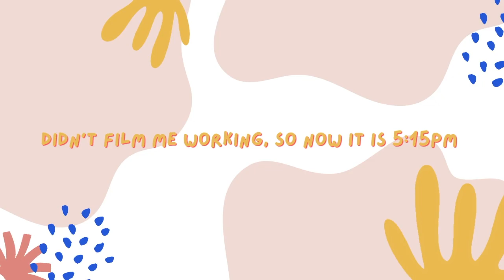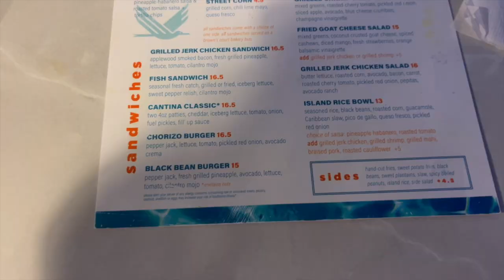COLLEGE WEEK IN MY LIFE! ~ College of Charleston ~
Hiii folks!
This week I filmed on Sunday, Monday, Tuesday, and Thursday!!! Happy I was able to share lots of fun clips of me walking around campus and hangin with my people

Some highlights for me were eating lunch with Molly from Caviar and Bananas on George St. and dinner with Aidan at Fuel Cantina on Rutledge Ave.

In this vlog, I used my friend Charlie’s music in the entire vlog! He is a great artist, and you should def go give him a follow on instagram, spotify, Apple Music, wherever you listen! Everything will be linked below!

Question of the week:
What do you want to see more of from me?!?!

El